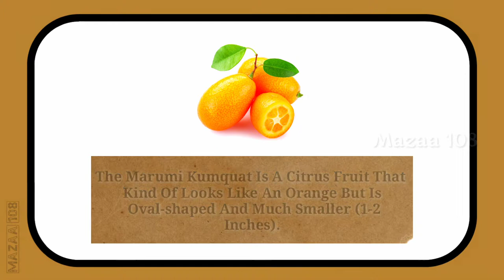Marumi Kumquat | Essay On Marumi Kumquat | My Favorite Fruit Marumi Kumquat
Marumi Kumquat | Essay On Marumi Kumquat | My Favorite Fruit Marumi Kumquat | Few Lines About Marumi Kumquat

Time-Stamps:-
00:00​ | Intro
00:10 | Start Essay Video; The Intro Hook
00:47 | Full Essay; Essay Summary
00:55 | End Screen; Outro

Covered Topics :

- Marumi Kumquat,
- Essay On Marumi Kumquat ,
- Marumi Kumquat Essay In English,
- Few Lines On Marumi Kumquat ,
- Favourite Fruit Marumi Kumquat 5 Lines,
- Marumi Kumquat Essay,
- 10 Lines Essay On Marumi Kumquat In English,
- 10 Lines Essay On Marumi Kumquat,
- Essay On Marumi Kumquat In English,
- Favourite Fruit Marumi Kumquat Lines,
- Marumi Kumquat Health Benefits,
- Health Benefits Of Marumi Kumquat,
- Benefits Of Marumi Kumquat,
- Marumi Kumquat Benefits,
- Marumi Kumquat In Details,
- Marumi Kumquat Information In English,
- My Favourite Fruit Essay 10 Lines,
- Simple Essay On Marumi Kumquat,
- Essay On Marumi Kumquat Tree,
- Essay On Marumi Kumquat For Nursery Class,
- English Essay On Marumi Kumquat,
- 10 Lines Essay On Marumi Kumquat For Kids,
- Write The Essay On My Favourite Fruit,
- Why We Eat Marumi Kumquat ,
- Notes On Marumi Kumquat  ,
- Shorts Information About Marumi Kumquat ,
- Shorts On My Favourite Fruit,
- Mazaa108,
- Horticulture Related Essay,
- Horticulture Subject,

• ©Mazaa108™ - 2021